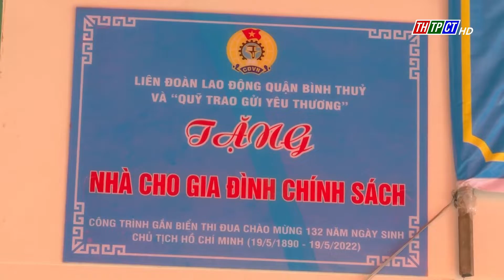Tặng quà cho gia đình chính sách| Cần Thơ TV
Sở Lao động - Thương binh - Xã hội TP.Cần Thơ đã tổ chức nhiều đoàn phối hợp với UBND các quận huyện thăm hỏi tặng quà cho các gia đình chính sách, gia đình có công.